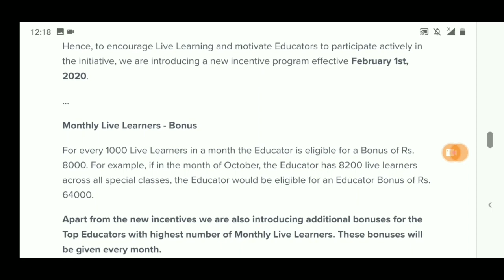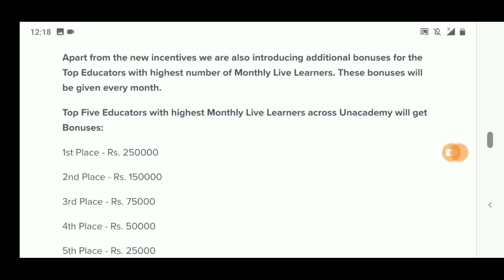Earning of unacademy educator|unacademy educator ko kitna पैसा milta hai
Earning of unacademy educator
how much unacademy educator can earn real proof is discussed.
one can earn a lot of amount from unacademy educator app.in just 1 hour.

career builder

unacademy educator salary,unacademy educator income, how much unacademy educator can earn?
unacademy incentive structure 2020,
unacademy educator kaise bane,
un academy referral program,
unacdemy kitne paise deti h
un academy pe kaise padate h
unacademy incentive for 1000 views,Career builders,

unacademy incentive structure,